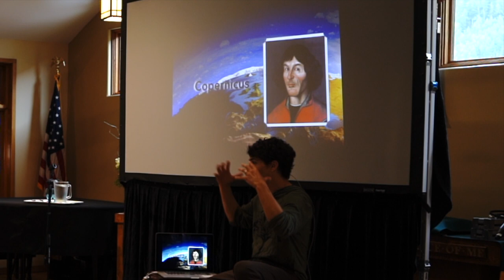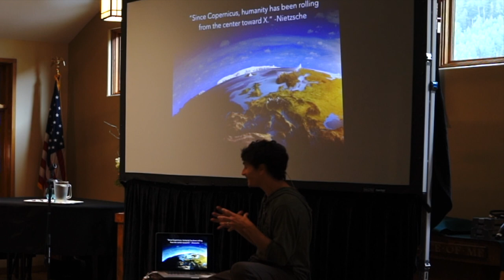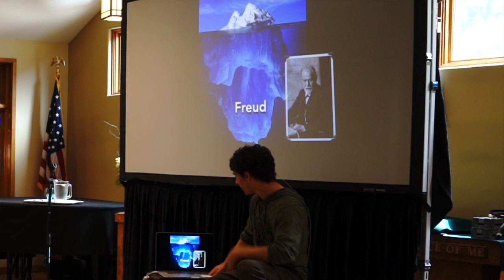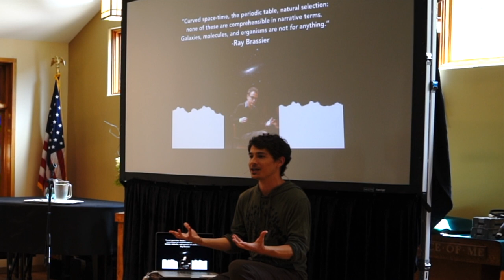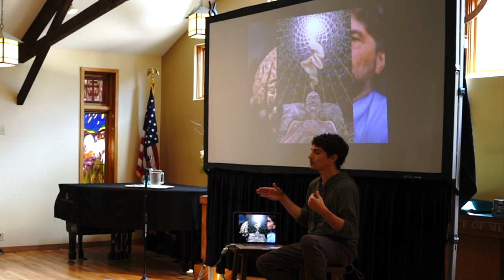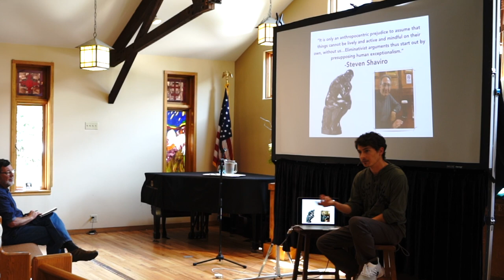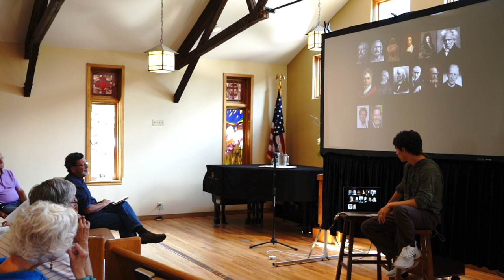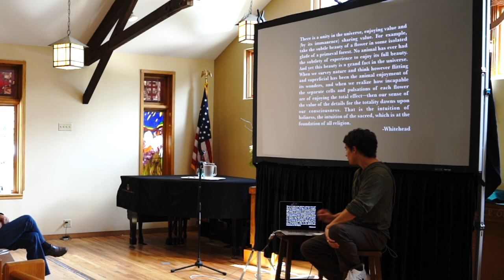Participatory Spirituality in an Evolving Cosmos (INTERSECT)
my talk in Telluride, CO at the INTERSECT: Science & Spirituality conference earlier this summer